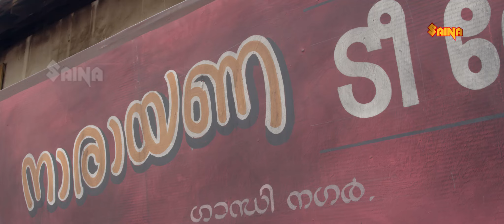ഒന്നുല്ലെങ്കിലും ഇത് ഒരു കരുണ്യ പ്രവർത്തിയല്ലേ | Malayalam Comedy Scenes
Gandhinagaril Unniyarcha is a Malayalam movie starring Rajini Chandy, Hareesh Perumanna and Kochu Preman in prominent roles. It is a drama directed by Jayesh Mainagappally, with Saju Kodiyan as the writer, forming part of the crew.